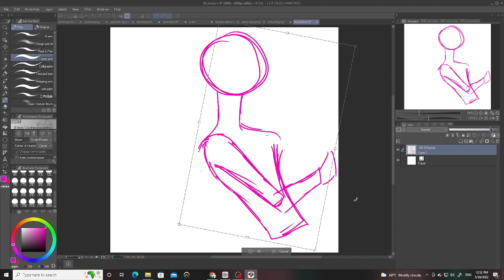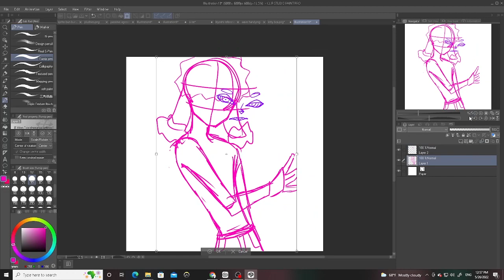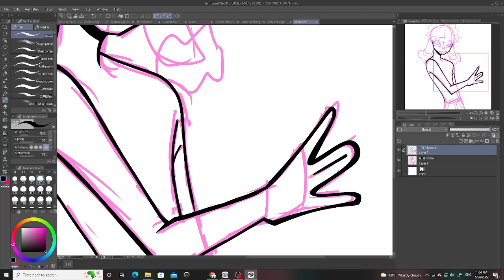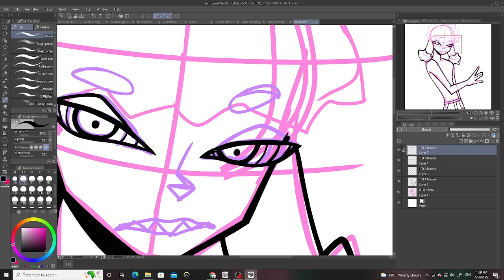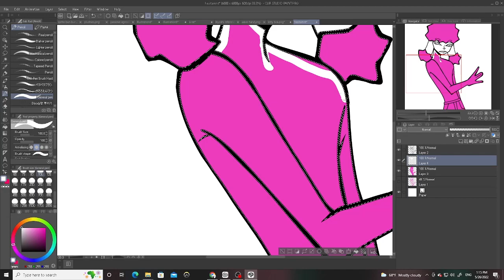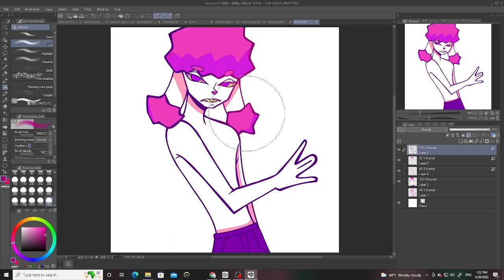(oc) Ezekiel Speedpaint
hi

Links:🔫💅😈

Heres my oc Ezekiel lol he’s angsty af

Songs:

Fear Garden-Kagamine Rin

Make me bad-Korn